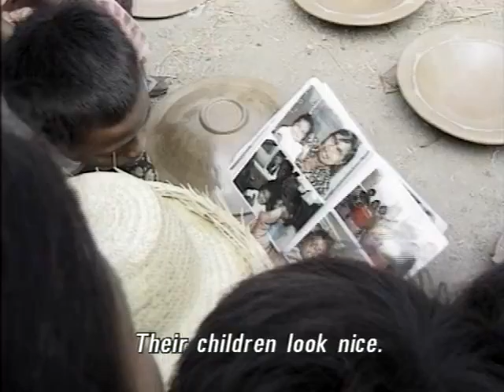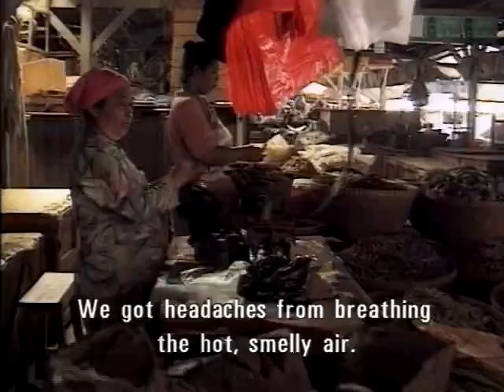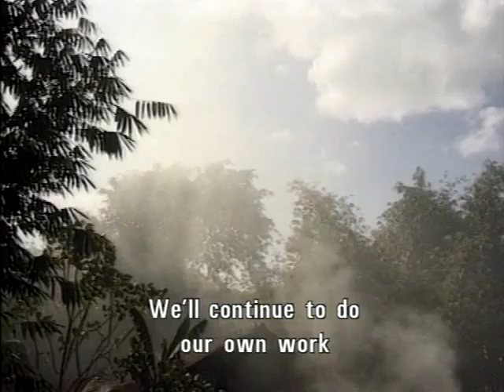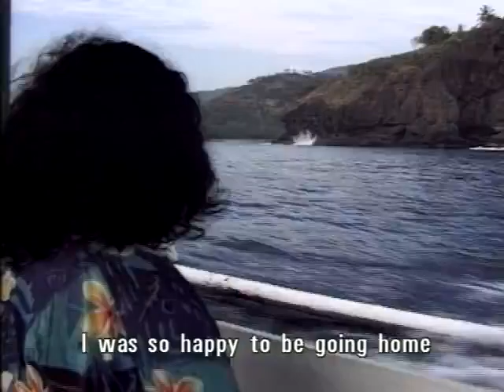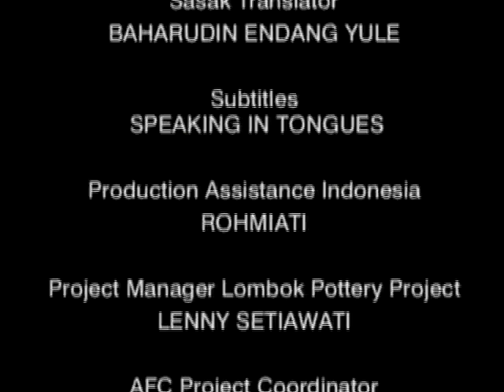Red Sands Blue Seas (Journey to Lombok)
Four Aboriginal artists from the remote community of Hermannsburg travel to Indonesia to take part in a Cultural Exchange with the indigenous Sasak people of Lombok.

 The trip turns out nothing like planned and the women return to their desert home vowing to never return to the “smelly, dirty and unfriendly” island of Lombok.

An unexpected clash of cultures …